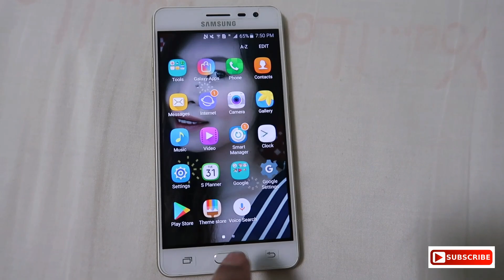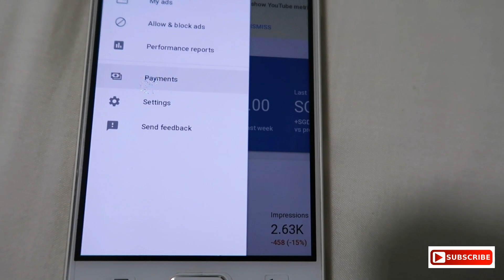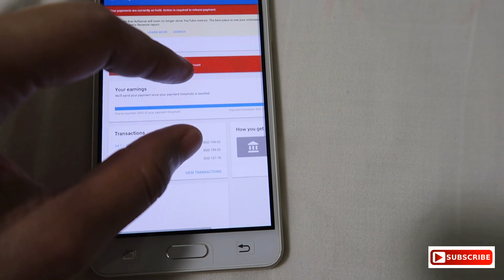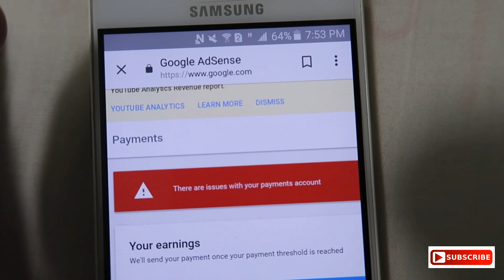PERO NAKA HOLD ANG YOUTUBE SWELDO KO😢😢😢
Watch in HD for the better video quality.

First off all i just wanna share with you guys my experience about my first youtube salary.Im very excited because finally i made it 😃😃😃😄😄😉,But it sad because my salary is currently on HOLD 😢😢.Hopefully i can resolve it soon😄

Camera:Canon g7x mark ii
Editor:Powerdirector